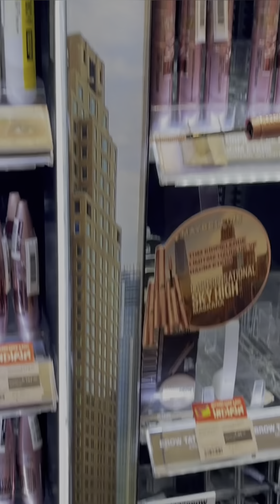يومين معايا رحنا البحر 🌊🌸 Benimle iki gün⛱ Denize gittik